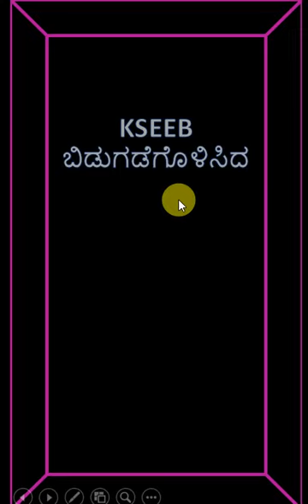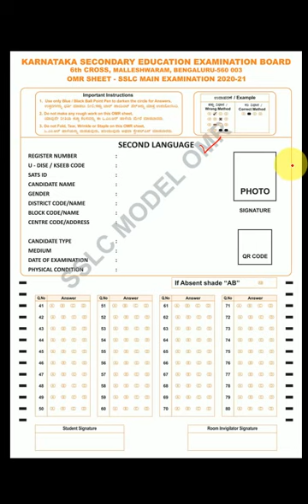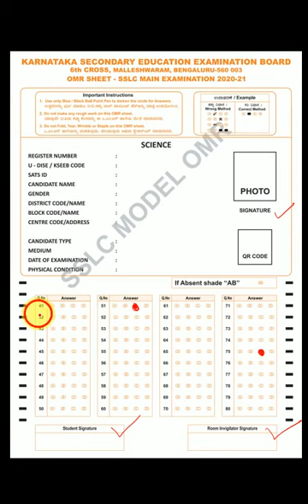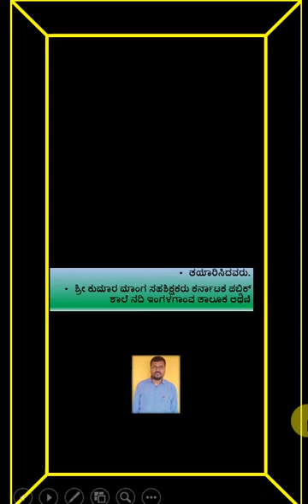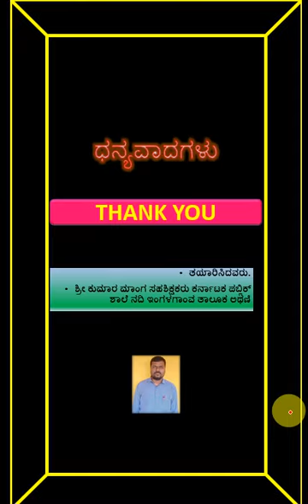ಕೆಎಸ್ಇಇಬಿ ಹೊಸ ವಿನ್ಯಾಸದ ಪರೀಕ್ಷೆಗೆ ಬಿಡುಗಡೆಗೊಳಿಸಿದ OMR SHEET ನ ಬಗ್ಗೆ ಪರಿಚಯ ಮತ್ತು ಸೂಚನೆಗಳು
OMR SHEET ಹೇಗಿರುತ್ತೆ ಪ್ರತಿ ವಿಷಯದ ಸೀಟುಗಳು ಯಾವ ರೀತಿ ಇರುತ್ತೆ ಮತ್ತು ಭಾಷಾ ವಿಷಯದಲ್ಲಿ ಮತ್ತು ಕೋರ್ ವಿಷಯದಲ್ಲಿ ಯಾವ ರೀತಿ OMR SHEET ಇರುತ್ತೆ. ಯಾವ ರೀತಿ OMR  ಶೀಟನ್ನು ಬಳಸಬೇಕು.